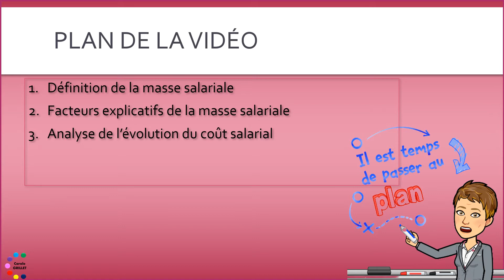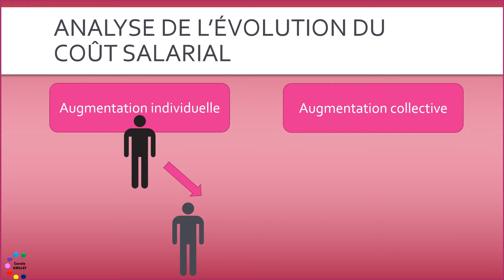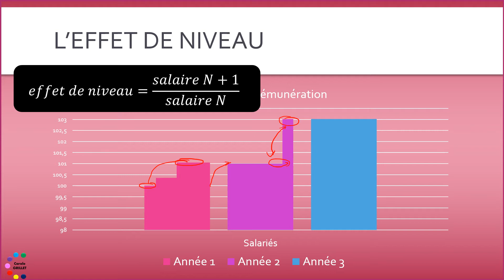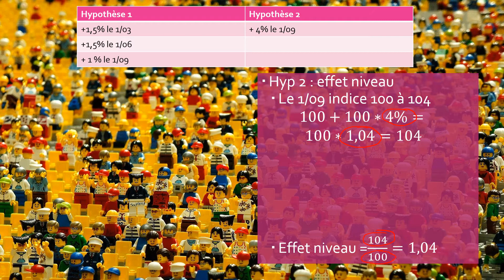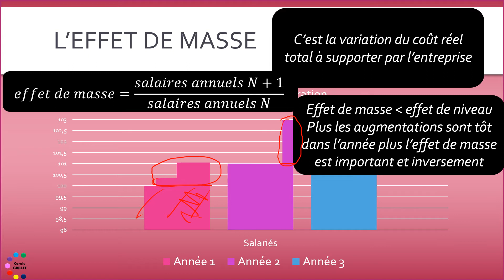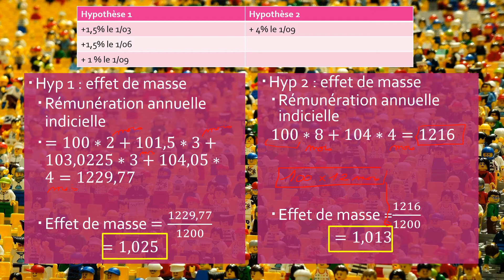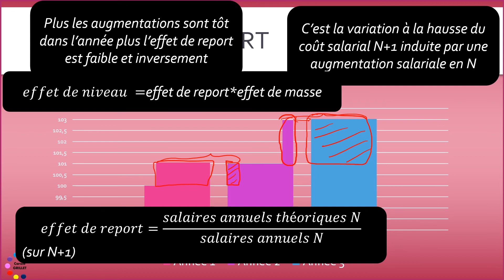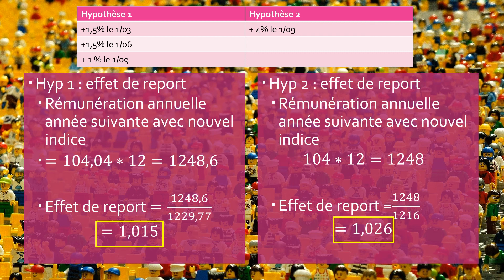analyse de l'évolution du coût salarial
Dans cette vidéo de contrôle de gestion, pour la gestion budgétaire des ressources humaines, je vais aborder analyse de l'évolution du coût salarial⏬⏬ Pour en savoir plus ⏬⏬

0:00 Introduction
effet niveau
effet masse
effet report
application corrigée